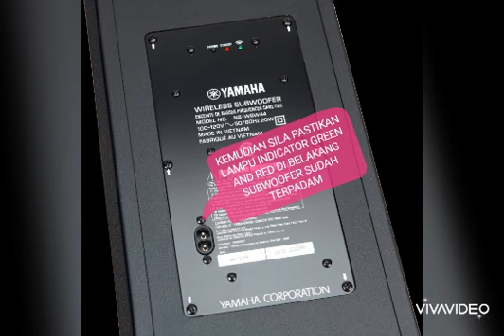Cara pairing Yamaha subwoofer yas-209